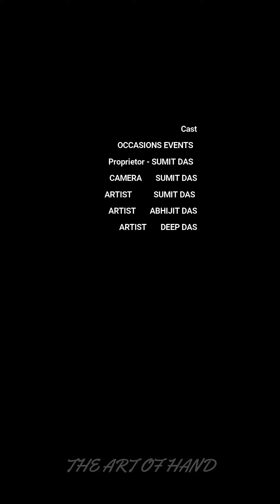HOW TO DECORATE A CAR "S" TYPE .WEDDING DECORATION. FOR DETAILS CALL OR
HOW TO DECORATE A CAR#
WEDDING DECORATION#
CAR DEORATION#